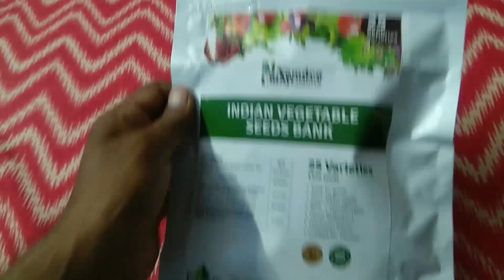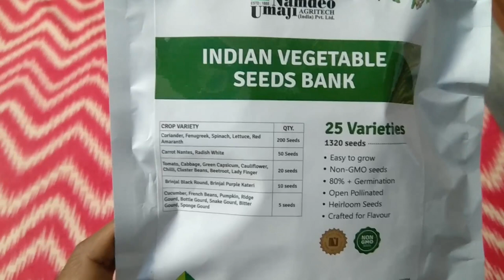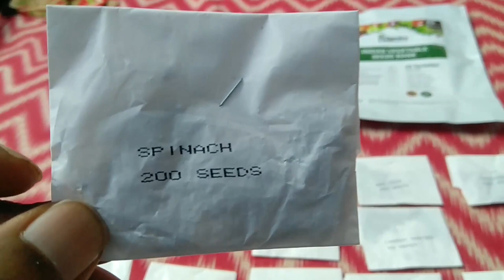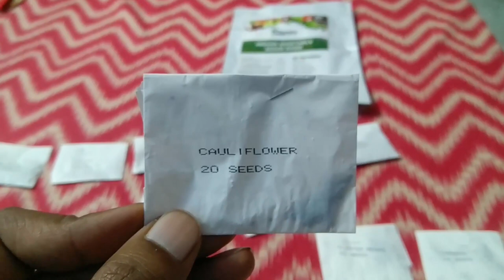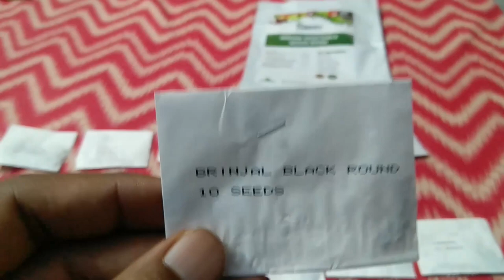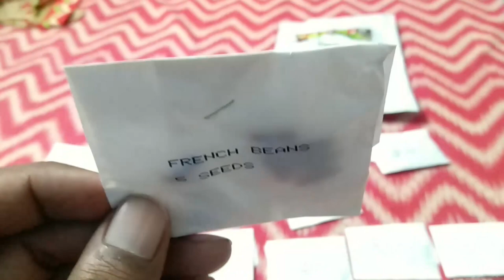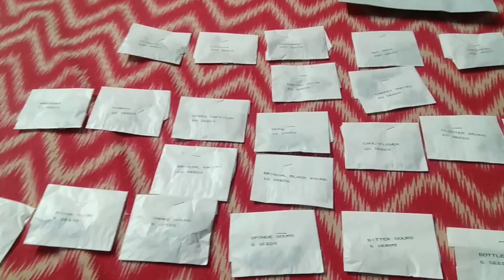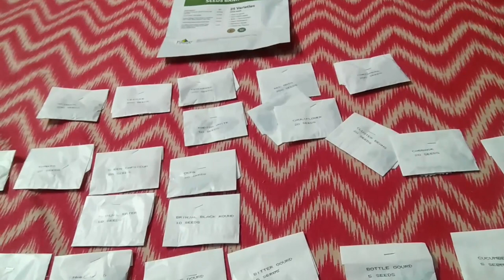Video#2 INFORMATION ABOUT SEEDS (Purchase seeds online at low rates)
This video is all about seeds. There are 25 varieties of seeds. total number of seeds are 1320. Coriander, fenugreek, spinach, carrot, radish, tomato, cucumber etc.